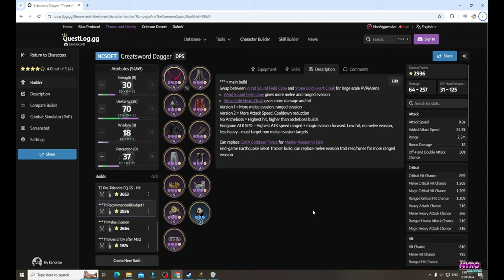Throne and Liberty Global | DPS 3 สาย/อาวุธ META น่าเล่นในวันเปิด Full Launch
TIER LIST DPS หรือสาย Damage ของเกม Throne and Liberty ใน AGS Global ที่มีการปรับเปลี่ยนอะไรหลายอย่าง
วันนี้นัทจะมาแนะนำ 3 DPS ที่เล่นได้ทั้งสนุกและไม่ตก META ในช่วงตอนเปิดเกมวันที่ 1 - 2 ตุลาคม Full Launch นี้นะครับ

Link สำหรับ Build ต่างๆครับ

รายละเอียด Throne and Liberty Early Access vs Full Launch
Early Access เสียตัง - เที่ยงคืน 26 เข้า 27 กันยา
Full Launch F2P - เที่ยงคืนวันที่ 1 เข้า 2 ตุลา

เล่นผ่านไหนได้บ้าง
Steam(PC)
XBox
PS5
ซึ่งทั้ง 3 platforms นี้ สามารถเล่นด้วยกันได้หมด หรือที่เราเรียกว่า cross-platform นั้นเอง Steam กับ Xbox เล่นด้วยกันได้ขอแค่อยู่ Server เดียวกัน

ต้องมุดไหม ?
100% ของ Steam
ณ ตอนนี้ต้องมุดเข้าไปเล่นนะครับ

ส่วนของ Xbox กับ PS5
ถ้ามันมีขึ้นให้ซื้อ จากประสบการณ์ของเกมต่างประเทศใน Platform console 80% ก็สามารถเล่นได้โดยไม่ต้องมุดครับ

*** Early Access เล่นได้ก่อน 5 วันก็โกงซิ ?
Early Access กับ Full Launch Server จะแยกกัน

ซึ่ง คนที่เล่นทีหลังหรือ ผู้เล่น F2P สามารถย้ายไปเล่น Early Access Server ได้ แต่ ผู้เล่น Early Acess ยังไม่สามารถย้ายไป Full Launch ได้ในช่วงเกมเปิดวันที่ 1 ตุลา
ที่ผมใช้คำว่า "ยัง" เพราะทาง Official Post เค้าแจ้งว่า "We plan to remove the ‘early access’ tags and let players apply to transfer from Early Access to Full Launch Servers when the time is right"
ซึ่งแปลได้ว่าเค้าจะมีการลบ tag ของผู้เล่น early access และให้ทางผู้เล่นนั้นสามารถย้ายจาก early acess ไปเซิฟไหนก็ได้ที่เป็น Full Launch นั้นเอง

Free Server Transfer ช่วงตั้งแต่ Early Access ถึง 17 ตุลา (ตั๋วย้ายเซิฟวันละ 2 ใบ)

รายละเอียด EA Pack คร่าวๆ

▬ สมัครสมาชิกและสนับสนุนนัทได้ที่
▬ ช่องทางอื่นๆของนัทนะครับ

เติม Sword of Convallaria ถู๊กถูกกว่า 30%
▬ Timestamp
00:00 Intro
01:20 Dagger x Crossbow
04:29 Staff x Bow
07:41 Greatsword x Dagger
10:41 สรุป / TL:DR
12:28 การเปลี่ยนสาย การย้ายสกิลไปอีกสายทำยังไง
13:04 Outro
▬ สนับสนุนและให้กำลังใจผ่านค่ากาแฟ
▬ Live ทุก พุธ - ศุกร์ - อาทิตย์ 21.00 น เป็นต้นไปนะครับ
▬ Twitch และ Drops ได้ที่
Track using on the opener
Track: